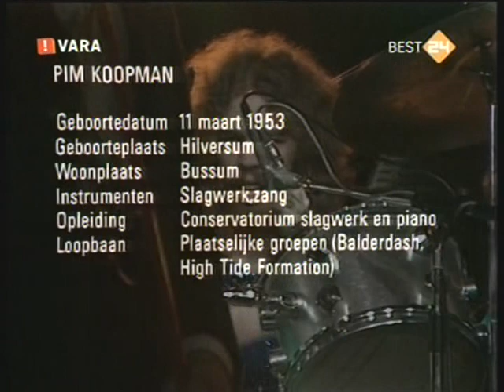KAYAK -If This Is Your Welcome ( hot prog from Holland )